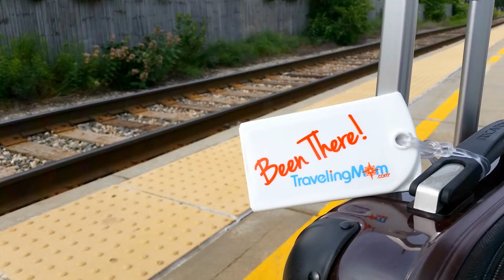Touring Chicago : A Look at the City from the Train, Bus and Streets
[ad] Sightseeing Chicago via train, foot, roof top, boat and bus. Which way would you most like to see the city?

This grant was provided to me by Collective Bias, Inc. All opinions are mine alone.